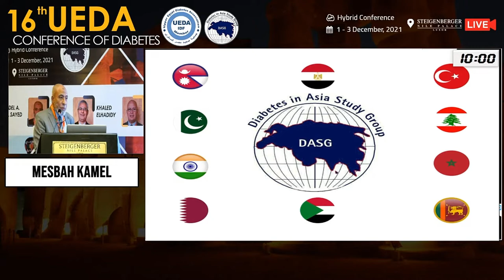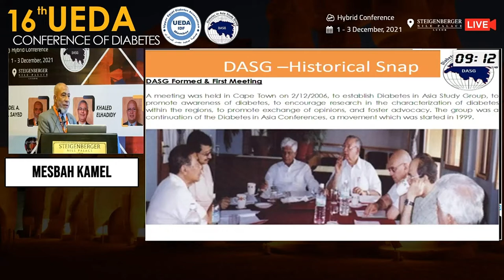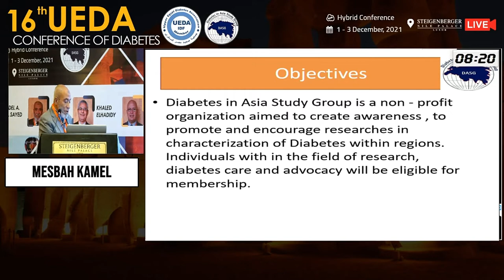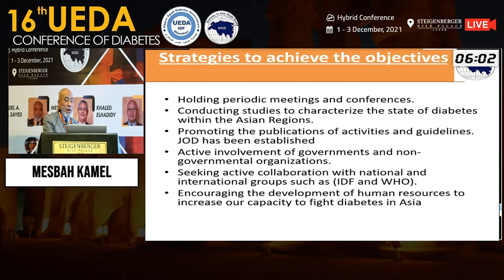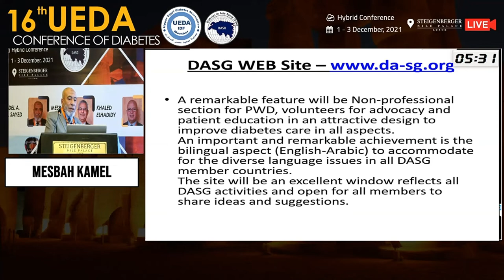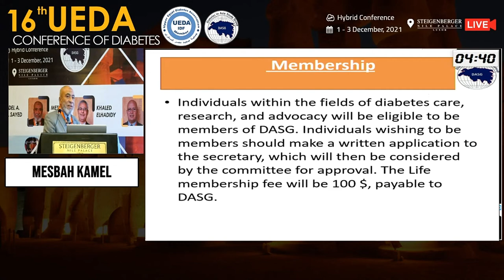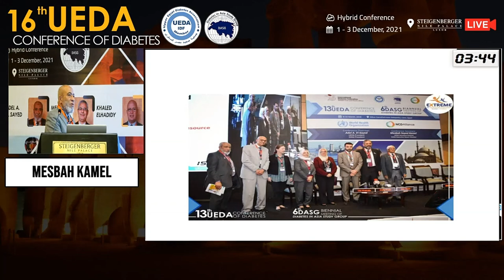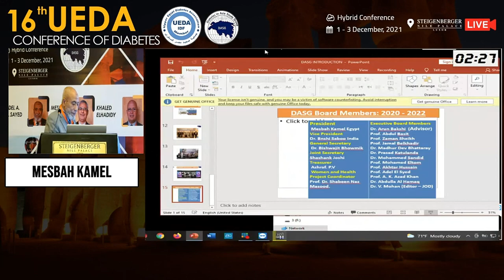Mesbah Kamel - Introduction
Conference Name : 16th UEDA 2021- Day 1
Date of Conference : 1-3 December 2021
Luxor , Egypt